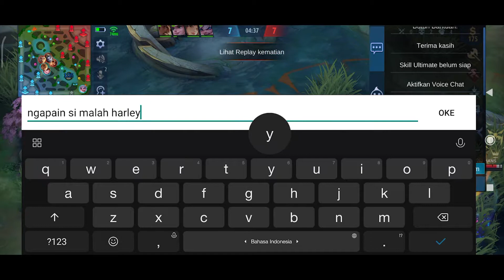Pejuang Tangguh (mobile legend) Jhonson gameplay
Buat temen yang udh ada di channel ini kita mau ngasih sesuatu hiburan untuk kalian. tiap malem kita akan upload kontent game yang bakal nemenin malam kalian di rumah jadi jangan sampai ketinggalan guys,